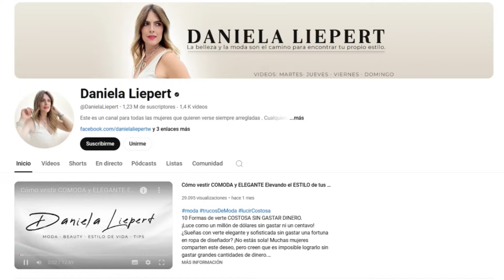TENDENCIAS en accesorios de moda otoño invierno 2024/2025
Accesorios de moda que arrasarán en el Otoño Invierno 2024/2025. Tendencias Otoño Invierno 2024/25 según las principales pasarelas del mundo, New York Fashion Week, London Fashion Week, Milan Fashion Week y por supuesto, la cuna del lujo y la alta costura, Paris Fashion Week. Accesorios de moda que se pronostican como tendencias para la temporada de invierno 2025. Ya hemos hablado de los colores de moda según el Instituto del color PANTONE®. Y también de las 10 tendencias de moda más populares otoño invierno 2024/2025. Estuvimos hablando del calzado de moda otoño invierno 2024 y los zapatos de moda para invierno 2025. Y hoy les he preparado una selección con las tendencias de accesorios que más dieron de que hablar en las fashion weeks para la temporada de otoño 2024 y de invierno 2025. Recuerda que si quieres aprender a como crear outfits desde cero y como combinar accesorios con la ropa, es necesario estar al día con las propuestas de los diseñadores en pasarela. Hoy te muestro cuáles son esas tendencias 2024 y en las próximas semanas te enseñaré a como adaptarlas a tu estilo, vivas en South Korea, Australia, Londres, Estados Unidos, México ó Latino america.

Esta serie Tendencias otoño invierno 2024 es una colaboración con el canal de Daniela Liepert, ella es una fashion vlogger mexicana, que radica en Guadalajara. En su canal de moda encuentras todo lo relacionado al cuidado de la piel y belleza en general para mujeres después de los 50 años.

Canal De Mi Amiga Daniela Liepert: @‌DanielaLiepert

▶Compra Mis Favoritos:
✨ Moda, Skincare, Makeup

👉🏼 Teddy Blake: TBMarisol30
👉🏼 MOTF: MarisolQ3
👉🏼  SHEIN : MariEstilo4
15% extra en toda la tienda

▶ SOBRE MI:
Hola, mi nombre es Marisol Flamenco, soy Salvadoreña, pero vivo en Estados Unidos.  En  mi canal te enseño a: Como Crear Outfits Desde Cero. Te doy consejos prácticos para que adaptes las tendencias de moda, usando la ropa que ya tienes en tu closet.
También encontrarás:
*Consejos de moda
*Como vestir bien
*Ideas de vestimenta
Lo que está de moda y lo que está fuera de moda, y muchos consejos y trucos para vestir bien.
 Encontrarás ideas para combinar tu ropa y como adaptar las tendencias de moda más populares a tu estilo, a tu ritmo de vida y también su presupuesto. ¿Estás buscando ideas de atuendos, cómo combinar piezas en tu guardarropa? Estoy aquí para ayudarte a maximizar tu guardarropa y armar atuendos.

▶ Información Técnica:

✔️ Cámara- Nikon D7200:
 ✔️ Lente- Nikon 35mm f1.8:
✔️ Micrófono:
✔️ Micrófono de solapa:
✔️ Luces/ LED Video Light:
✔️ Luces:Photo Studio SoftBox:
✔️ Iphone 12 Pro
✔️ MacBook Pro 13' M1:
✔️ Ipad 9
✔️ Apple Pencil 1Generación
✔️ Teclado Ipad/Funda